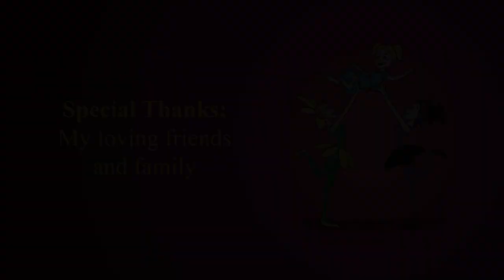Ballet Dream - SCAD Senior Film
My senior film made at SCAD back in early 2018.
A little girl dreams about dancing with one of her two dolls while the other doll gets left out; this leads to a fight between the two dolls fighting over who should really dance with the girl. Sort of a basic yin and yang story.